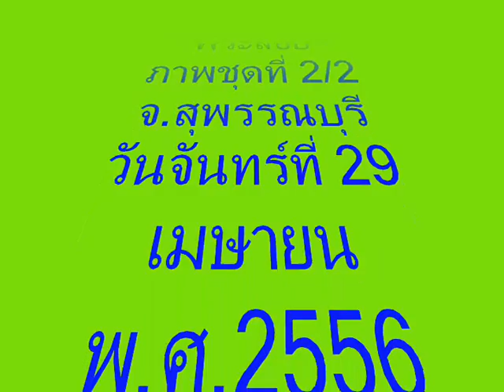เพลง..เพลินธรรมชาติ-รณชัย เชาว์วัฒนกุล..ขับร้อง 010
เพลง..เพลินธรรมชาติ คำร้อง / ทำนอง รณชัย เชาว์วัฒนกุล
สมาชิก ชมรมเพลงฝั่งน้ำริมเขื่อน
ทำบุญ กราบไหว้พระ 9 วัด จ.สุพรรณบุรี
010 วัดหลวงพ่อ พระลอย ชุด 2/2